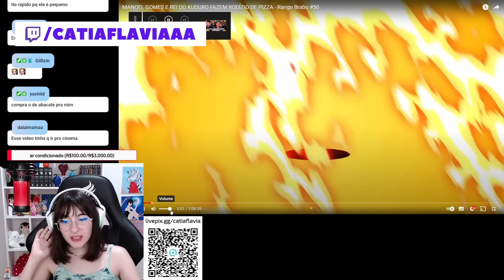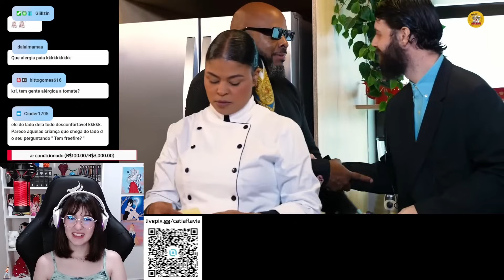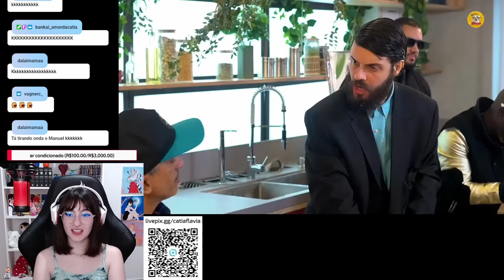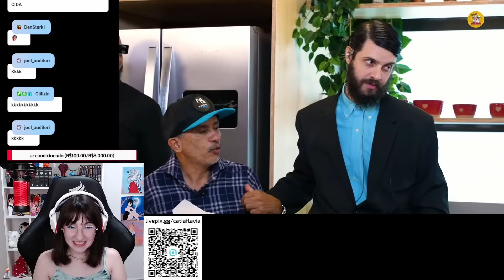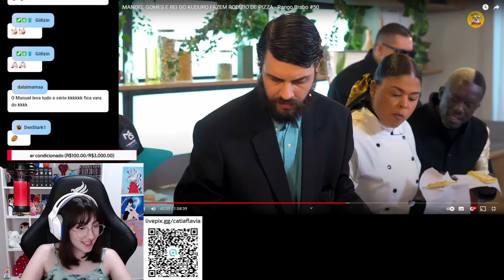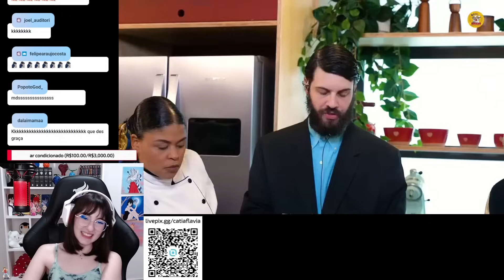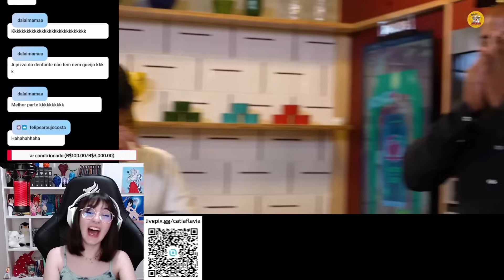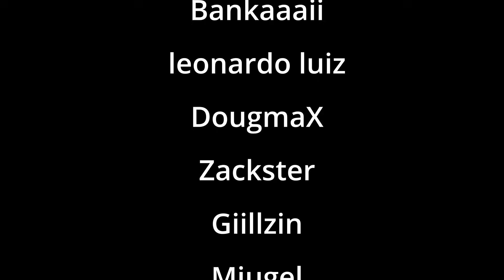MANOEL GOMES E REI DO KUDURO FAZEM RODÍZIO DE PIZZA - Rango Brabo #50